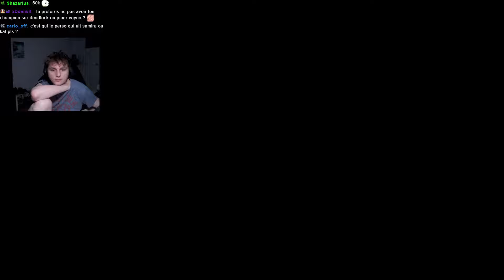J'ADORE CE PERSO! - Pandore joue à Deadlock (VOD2 24/09/24)